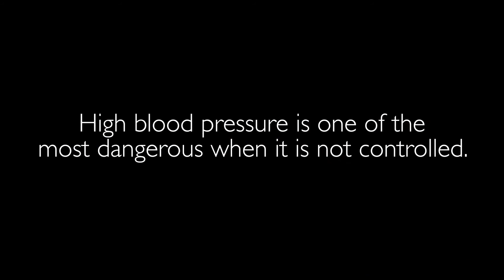Rocky Boy Stroke Long